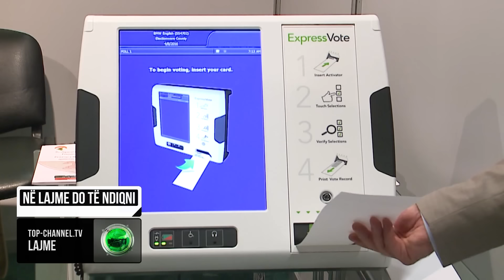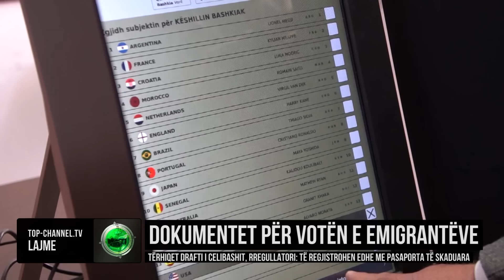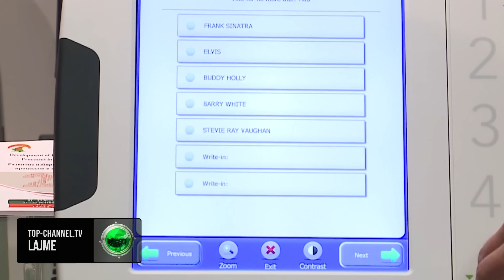Edicioni Informativ, 24 Tetor 2024, Ora 00:00 - Top Channel Albania - News - Lajme